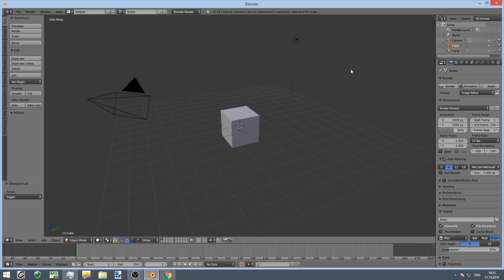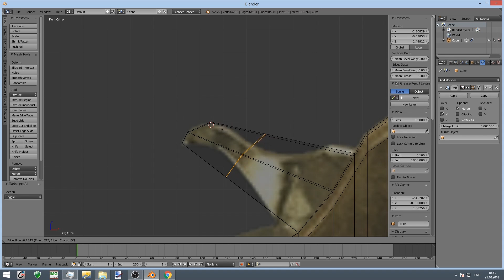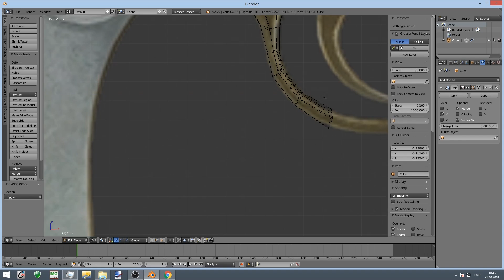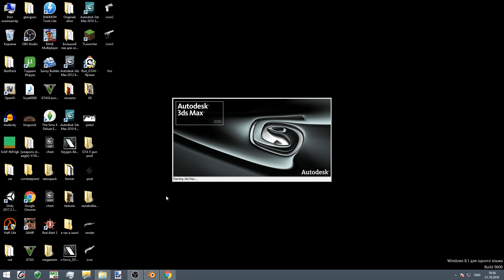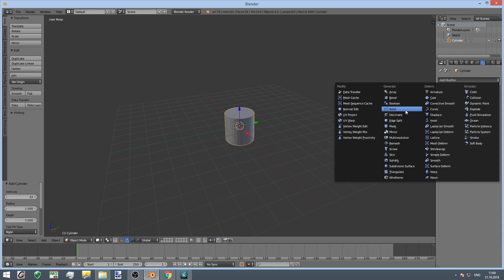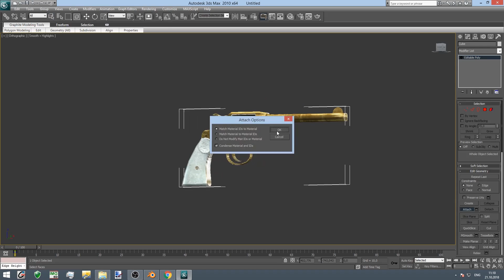Double-Action Revolver from GTA V. Speed modeling. (Blender 3D) #3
Speed modeling
music: Eiro Nareth - Священная война, Eiro Nareth - День победы

LQ gun from GTA V to GTA SA (Double-Action Revolver)